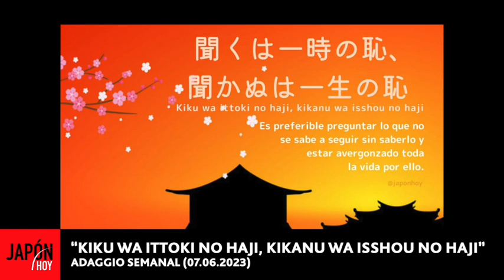JAPÓN HOY / 16° temporada - Programa 630 (06.07.23)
Temas del programa:
. Gerardo Dori - Asociación Japonesa Seibu
. Mar Cipollone (Asistente de Producción) - Encuentro para adultos mayores / Grupo de expertos FANA
. Takehiro Ohno - Chef Japonés